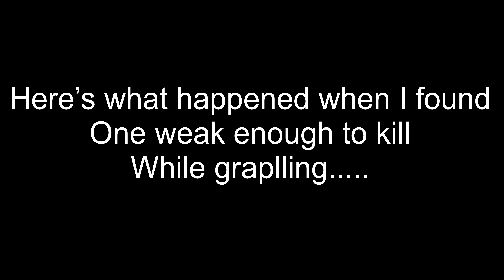kill a blight father while being grappled by its tongue...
hey sorry i couldnt complete this bum of a challenge, if anyone wants to help pls comment